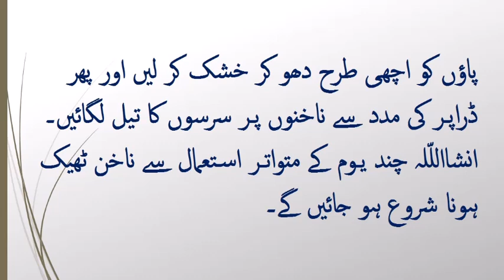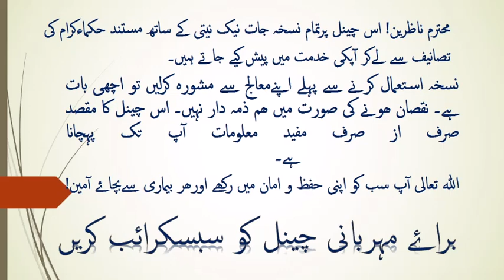Nail Fungus Treatment In Urdu I Fungus Infection Ka Desi Ilaj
Nail Fungus ka desi aur nihayat assan ilaj. agar app bi nahnon ki fungus ki problem ki waja se preshan hein to ye nuskha estamal ker ke dekhien, In Sha Allah acha result mile gaa.